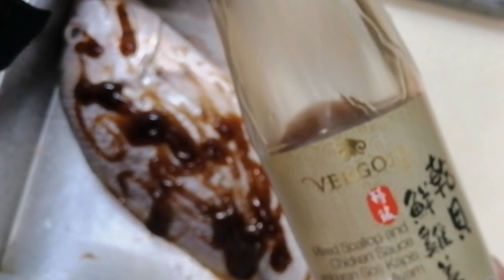Jenahak Kukus Halia